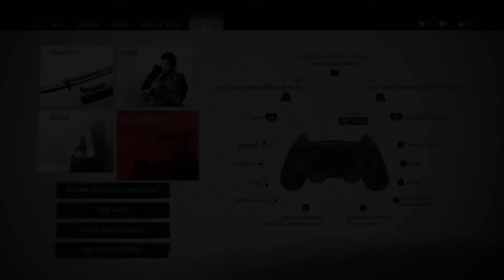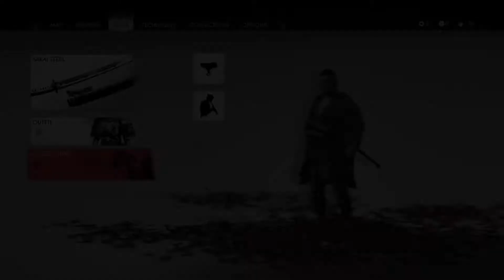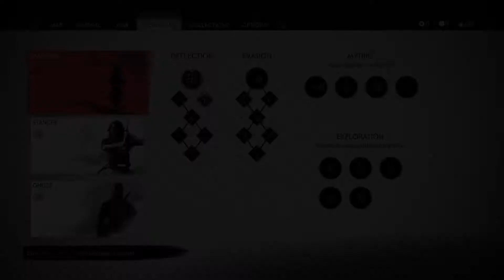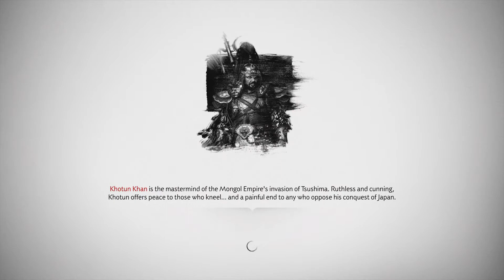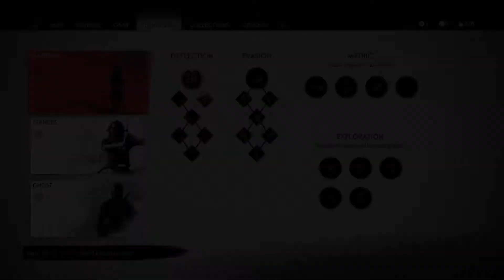Ghost of Tsushima Walkthrough Part 2